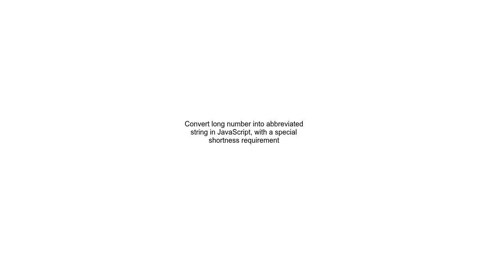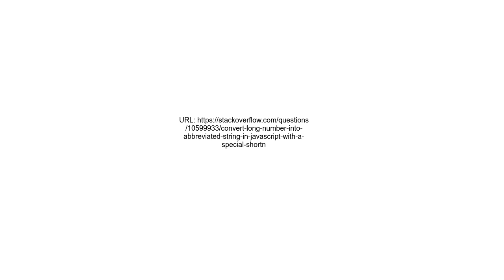Convert long number into abbreviated string in JavaScript, with a special shortness requirement